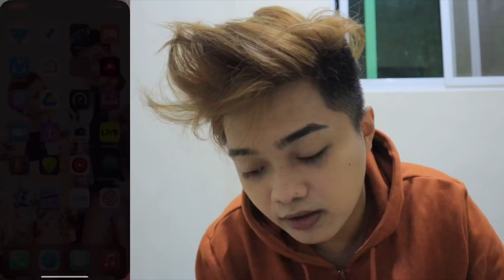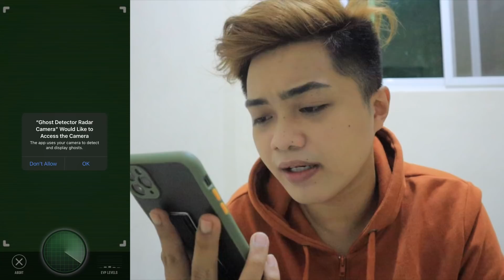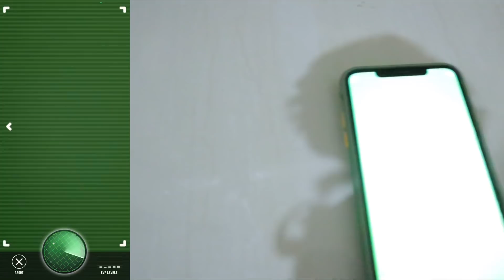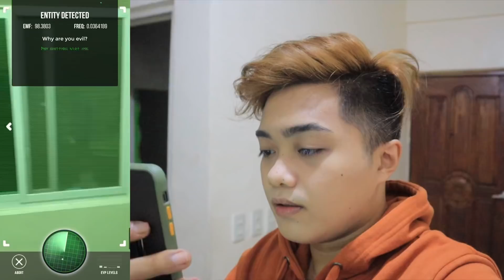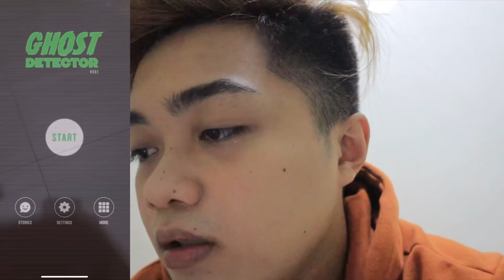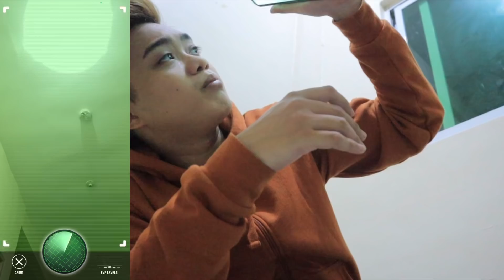Nakakita Ako ng Multo sa Bahay! Nakakatakot 😱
AD BEAT